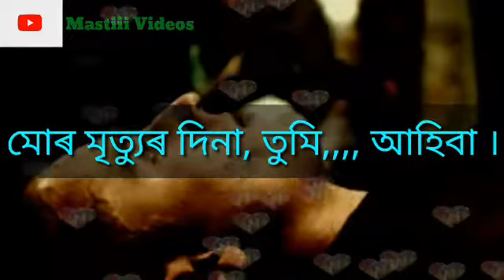মোৰ মৃত্যুৰ দিনা, তুমি আহিবা ৷ Heart_broken_Status_video !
Mur mitru dina tumi ahiba; | মোৰ মৃত্যুৰ দিনা তুমি আহিবা উকা কাপোৰ খনেৰে মোক ঢা়কি দিবা ৷৷৷
Very heart touching Status video !

( MASTIII VIDEOS ).

                        Thanks !